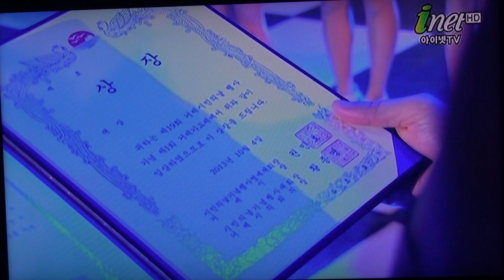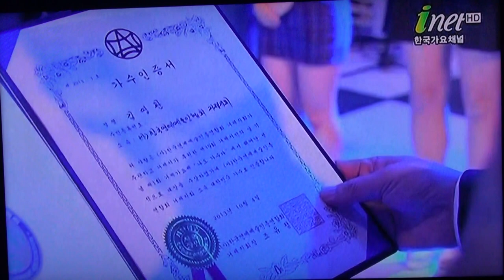입상자 시상식_나도 가수다-제1회거제가요제_영상감독 이상웅-2013.11.11. 00065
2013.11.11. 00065. 입상자 시상식_나도 가수다-제1회거제가요제_영상감독 이상웅_leesw.(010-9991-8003)